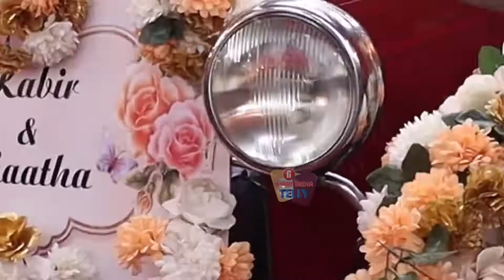Muskuraane Ki Vajah Tum Ho : Gaatha और Kabir के नयी जिंदगी की हुई शुरुआत, Gaatha के छलकें आंसू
Muskuraane Ki Vajah Tum Ho, is the story of Katha, who sets on a journey to answer an important question: Is a child required to always take on his father's surname? Or can a mother's name be enough? Join Katha in her quest to find happiness while navigating through life.

Reporter: Roshni Vishwakarma
Editor: Tushar Shukla
Producer: Sonia Jaiswal
Video Journalist: Ali